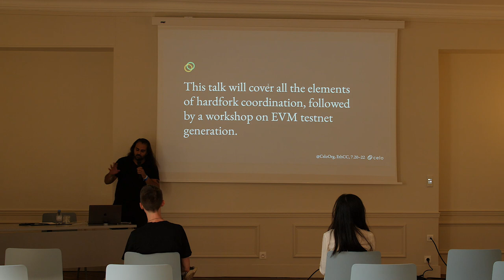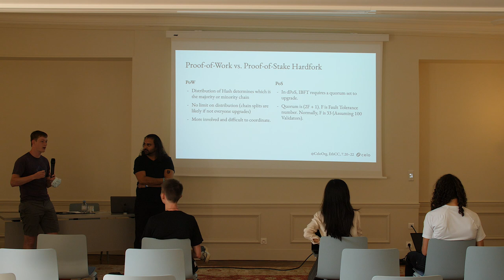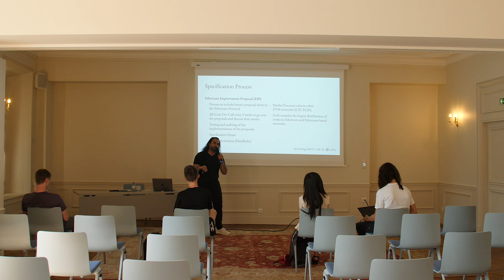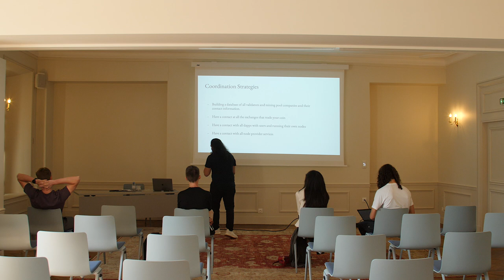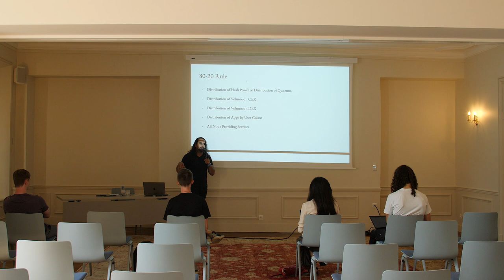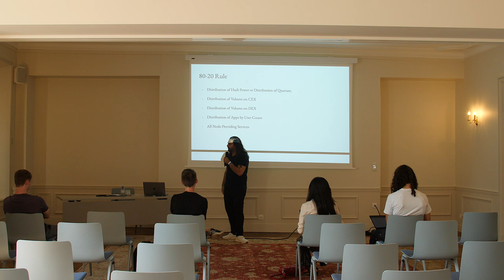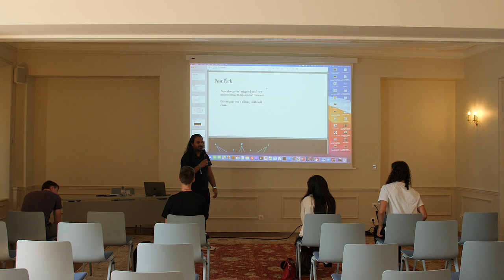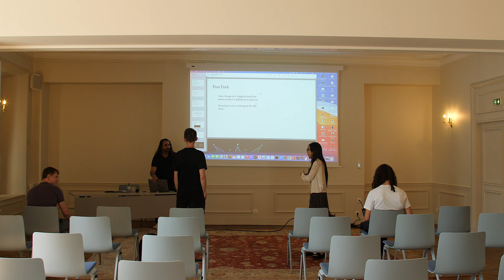Hardfork Coordination Using Geth | Yaz Khoury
A tutorial on deploying geth testnet, publishable to the shared blog

Best for: Technical PMs, developers, no golang required